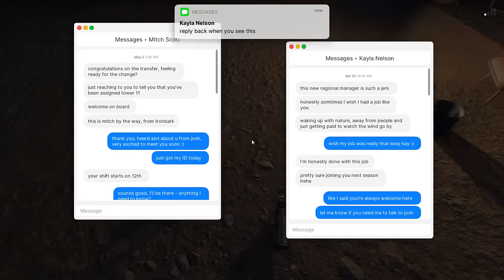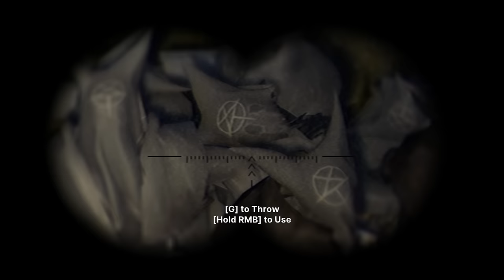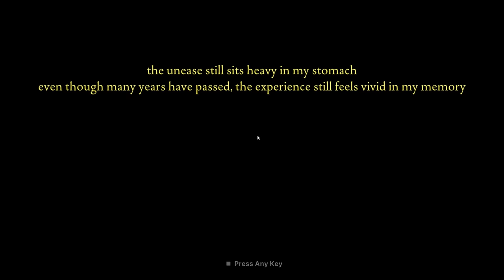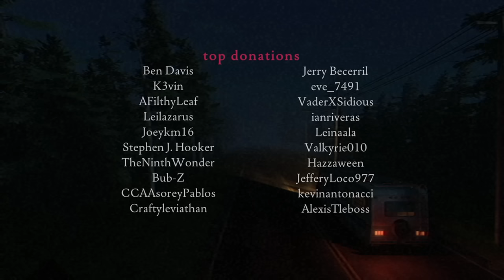All Cult Members Scenes: Fears To Fathom: Ironbark Lookout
0:00 - Intro
0:21 - CHAPTER: SMOKE IN THE WOODS
1:41 - CHAPTER: REPORT CAMPSITE
3:15 - CHAPTER: SOMETHING STRANGE
4:33 - ABANDONED
5:06 - The Ritual - Closer Look
7:18 - The Cultist - outside view
9:39 - The Ritual after taking the photo
11:14 - The Cultist in the shack - outside view
12:44 - The Ambush
13:46 - THE END